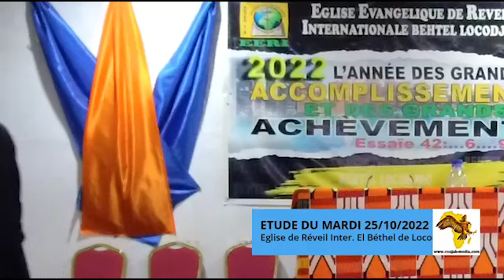Eglise Evangelique de Réveil Internationale EL BÉTHEL de Locodjro Étude du Mardi 25/10/2022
Orateur : Docteur Abel Tauh